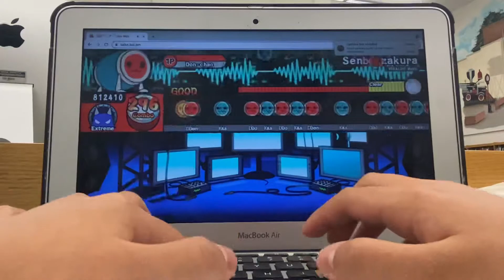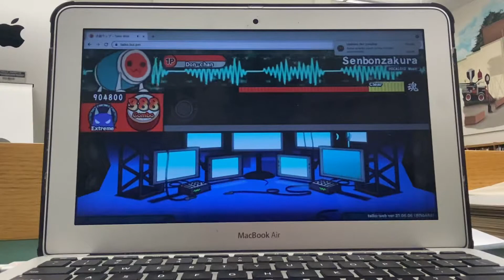Senbonzakura // Taiko at School